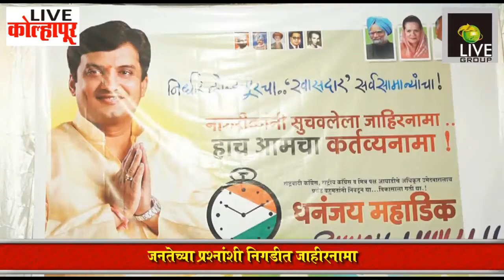जनतेच्या प्रश्नांशी निगडीत जाहीरनामा